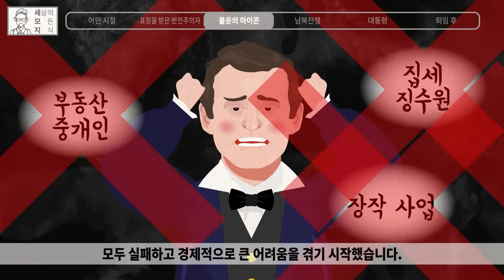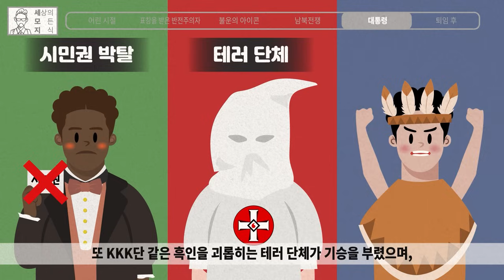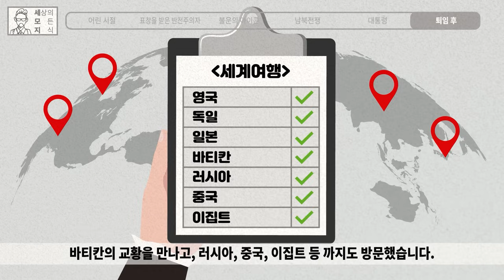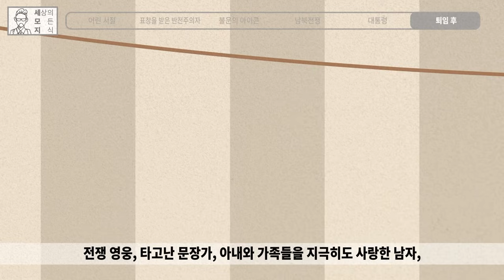✅50달러의 주인공. '최고'의 장군이자 '최악'의 대통령! 미국 제18대 대통령 율리시스 그랜트의 인생[인물백과사전]